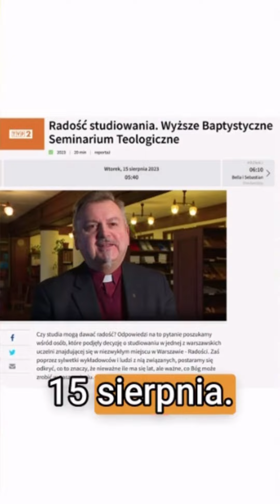Polska to katolickie państwo wyznaniowe Pomyśldziś #1664